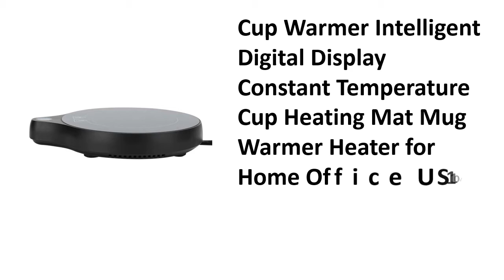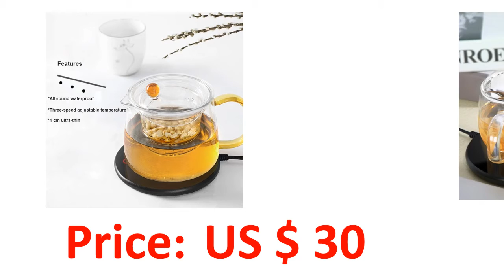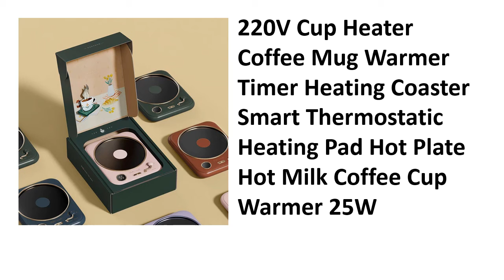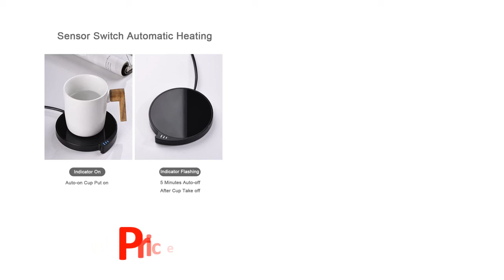5 Best Cup Warmers Review 2021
5 Best Cup Warmers Review 2021

1. New Smart Coffee Mug Cup Warmer for Office Home with Three Temperature Settings Auto-on/off Waterproof Thermostatic Heat Cup Pad

2. 220V Cup Heater Coffee Mug Warmer Timer Heating Coaster Smart Thermostatic Heating Pad Hot Plate Hot Milk Coffee Cup Warmer 25W

3. 220V Cup Heater Mug Warmer Smart Thermostatic Hot Tea Makers 3 Gear Heating Coaster Desktop Heater for Coffee Milk Warmer Pad

4. Household 220V Cup Warmer Heated Mug Coasters Electric Heater Thermostat Warm Cup Mat Pad Hot Milk Coffee Mug Warmer

5. Cup Warmer Intelligent Digital Display Constant Temperature Cup Heating Mat Mug Warmer Heater for Home Office US 110V Calienta

Are you Searching for Best Cup Warmers? So now you are in the right place for getting the valuable info on Cup Warmers.

In this video, we shortlisted the 5 Best Cup Warmers on the market in 2021. We made this list based on our personal opinion. After performing our research based on their price, quality, durability, brand reputation, and other related issue and we ranked them no particular request or influence.

We have tested each Cup Warmers and tried to include in-depth information on Cup Warmers in our Video which will be enough to fulfill all of your needs. We recommended The 5 Best Cup Warmers In this video. All of them are maintaining quality. If you want to buy Cup Warmers, we think this list will be very helpful to you.

We hope you like the Cup Warmers we select for this year. If you have any questions related to the Cup Warmers which are listed here, please leave a comment down below and we will get back to you as soon as possible.